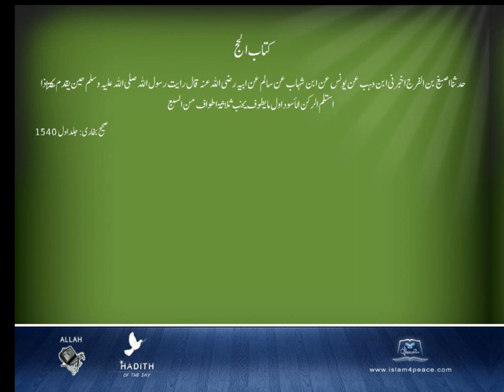Sahih Bukhari Arabic 025 Partial كتاب الحج